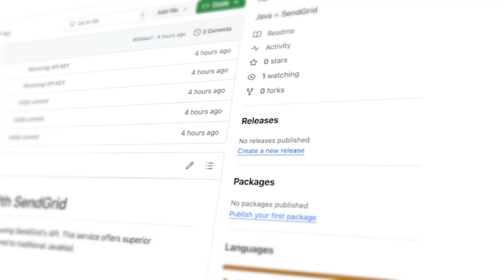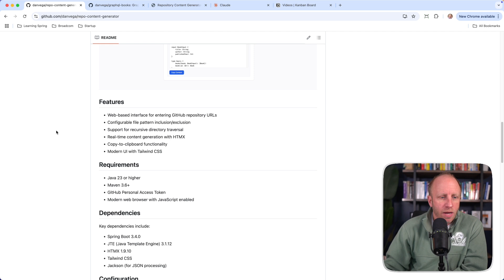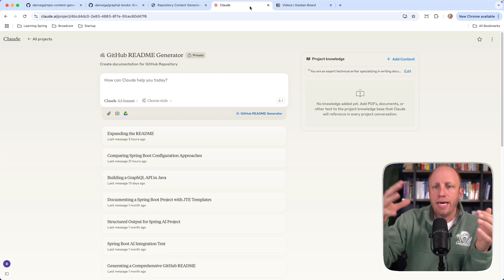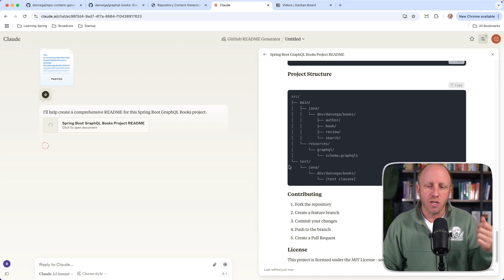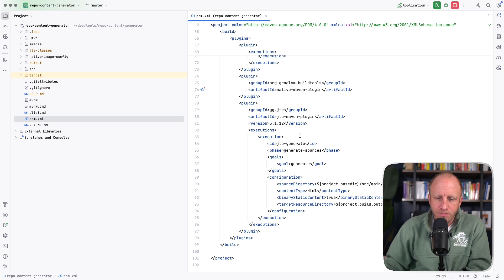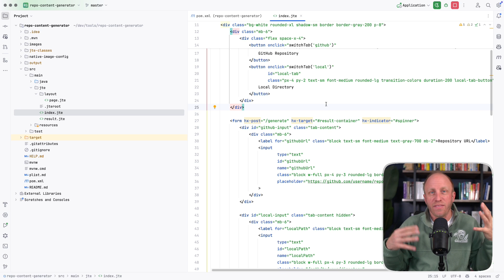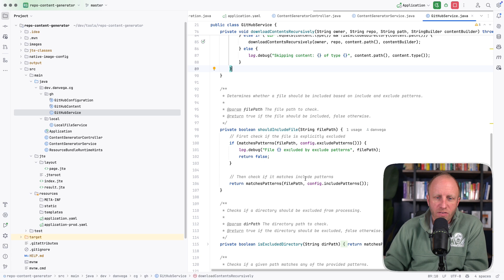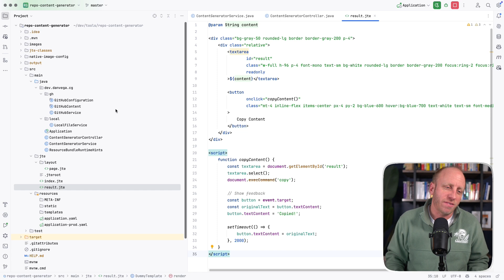How I Built a Tool to Auto-Generate GitHub Documentation with LLMs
🚀 Tired of writing GitHub documentation? Learn how to build a custom tool that automatically generates high-quality README files using AI! In this tutorial, I'll show you how I solved my own documentation challenges by creating a Spring Boot application that works with LLMs.

This video covers building a full-stack application that can analyze both local and GitHub repositories, extract relevant content, and use AI to generate comprehensive documentation. Perfect for developers who want to streamline their workflow and maintain better documentation.

⏱️ Timestamps:
0:00 - Introduction & Problem Overview
2:15 - Project Demo & Features
4:30 - Code Walkthrough
8:45 - Configuration & Setup
12:30 - Future Improvements

🔑 Key Features:
• Support for both GitHub and local repositories
• Configurable file inclusion/exclusion patterns
• Integration with Claude/LLMs
• Native image compilation for better performance
• HTML interface with HTMX

🛠️ Technical Requirements:
- Java/Spring Boot
- GitHub API Token
- Access to an LLM (Claude used in demo)
- Maven